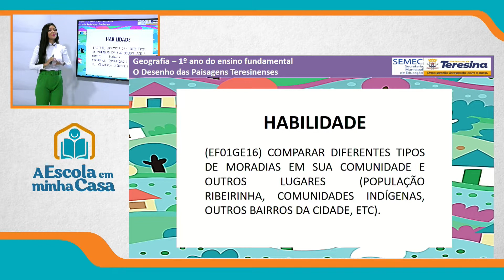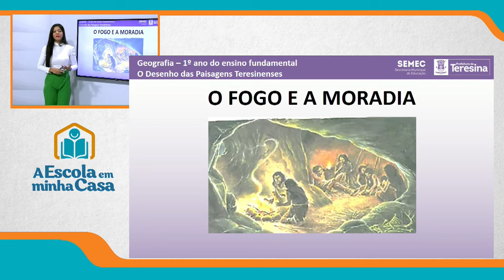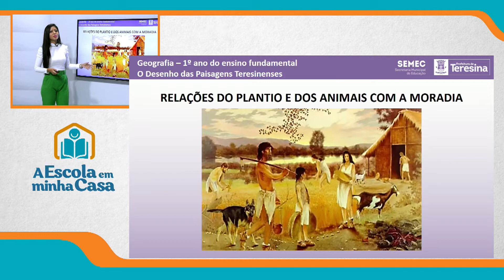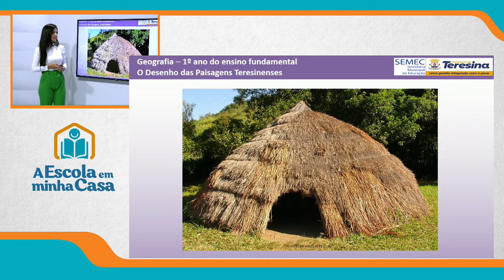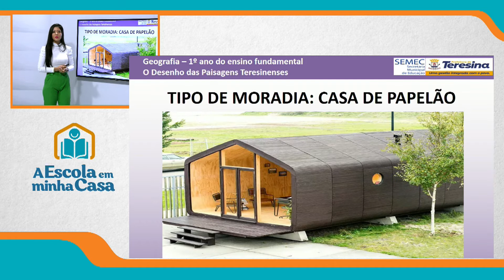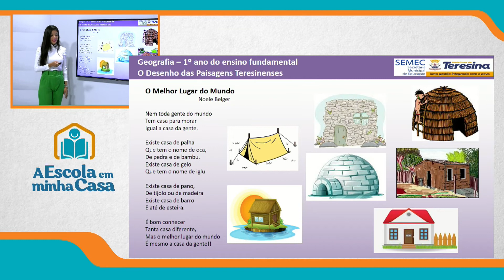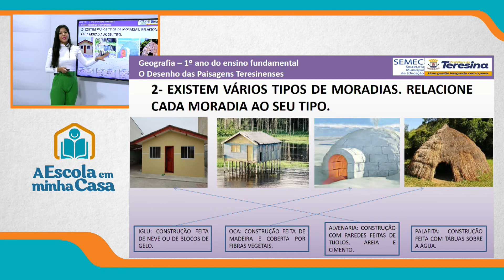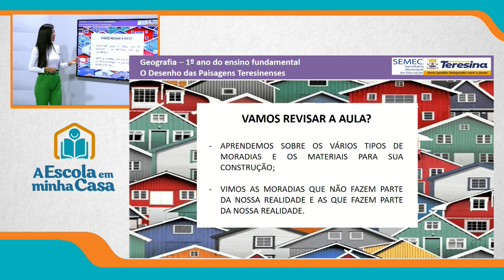1º ANO - AULA 1 - QUINTA-FEIRA - 16 DE SETEMBRO DE 2021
Ensino Fundamental: 1º ano
Disciplina: Geografia
Conteúdo: O desenho das paisagens teresinenses
Professora: Lana Ferreira